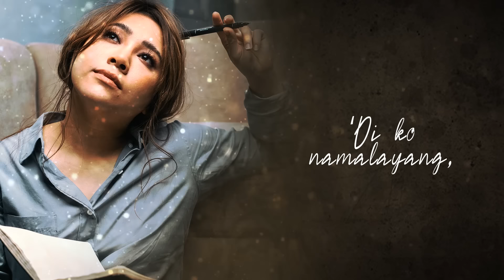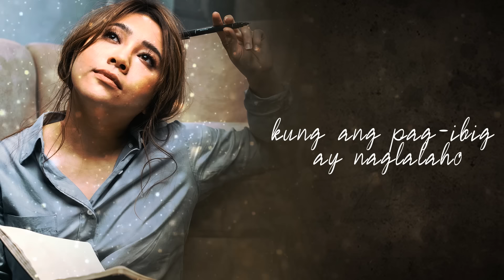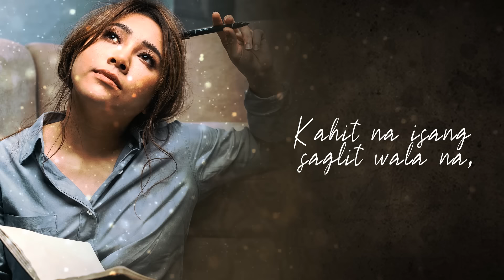Langit Lupa - Moira Dela Torre feat. Inigo Pascual (Lyrics)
Listen and download Moira Dela Torre's music at Spotify and iTunes!